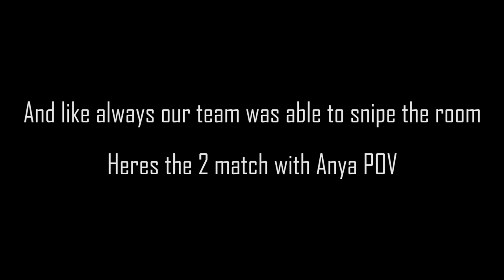WE PLAY WITH ANYA MELFISSA | Gundam Evolution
Ayy, so yeah as the title say

Thats it, THX :3